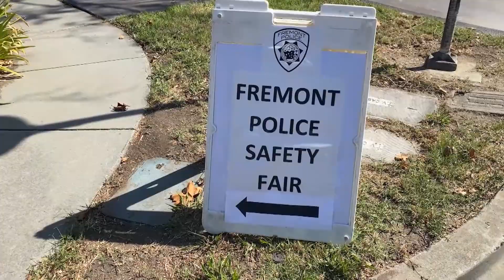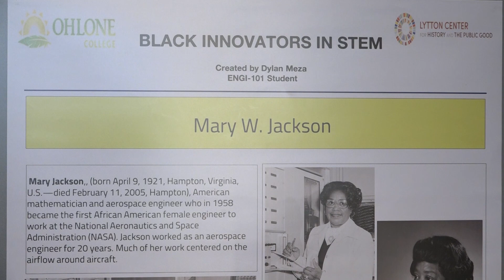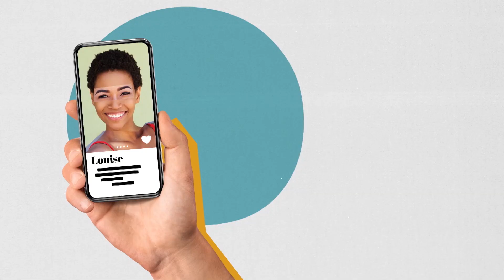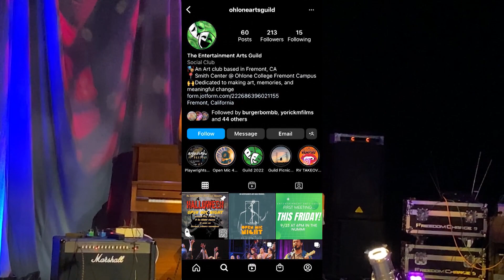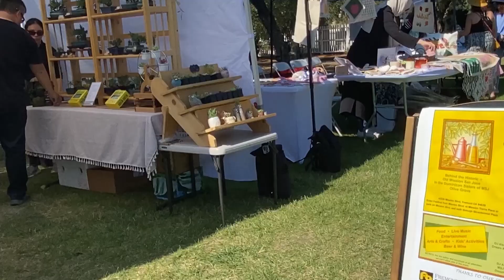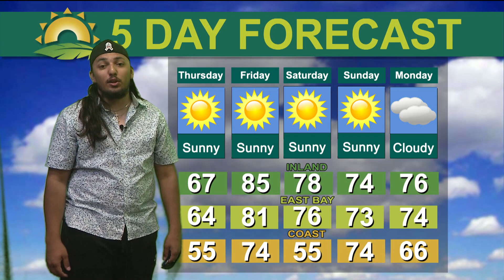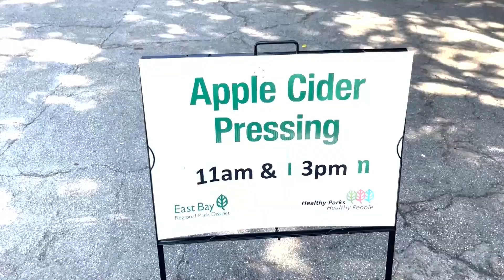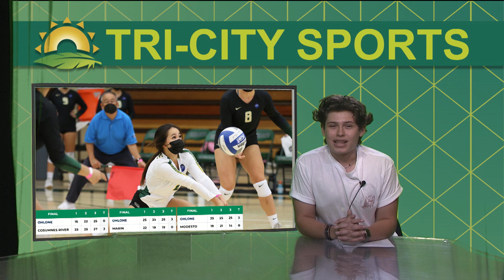Ohlone Tri-City News - October 12, 2022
The second show for Fall 2020 was broadcast live starting at 8:30pm on Wednesday, October 12, 2022.  Produced by students in Ohlone College broadcasting classes.

CONTENT
Alameda County Unhoused
Fremont Safety Fair
Society of Women Engineers
- Reporter: Alyanna Pasta
- Photographer: Alex Ledesma
Think Pink Breast Health Awareness
Our Lady of Rosary Church Festival
Personal Development
- Reporter: Richard Kim
- Photographer: Alyanna Pasta
Entertainment Report
Mission San Jose Olive Festival
Fremont Safest and Best
Fremont Street Eats
Weather Report
Ardenwood Harvest Festival
Union City Family Center Celebration
S.F. Bay National Wildlife Refuge 50 Year Celebration
Sports Report

CREDITS
Producer: Alyanna Pasta
Director: Richard Camacho
Anchor: Rebecca Twyman
Entertainment Reporter: Brandon Tran
Sports Reporter: Joahan Lopez
Video Switcher: Daniil Vishnevskiy
Audio Mixer: Natalie Delgadillo
Prompter Operator: Ivan Salvador
Graphics Operators: Charles Bolton & Richard Kim
Video Server Operator: Kalpana Pachipala
Studio Crew: Andrei Domantay & Sean Siquig
Technical Support: Alex Ledesma
Course Instructor: Rich Yacco
Director, Television & Film Dept: Gary Kauf
Video Systems Engineer: Arnie Loleng